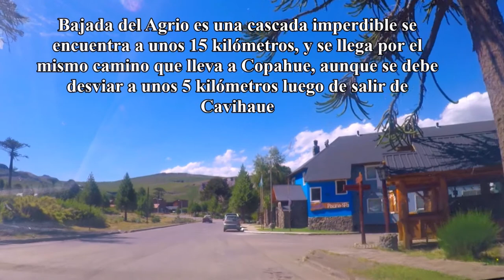Recorriendo Caviahue, Neuquén, Argentina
Recorrido por la localidad de Cavihaue, en la provincia de Neuquén, Patagonia Argentina y en la Cordillera de los Andes, cercana al límite con Chile.
La ciudad turística cuenca con hermosas y variadas cascadas, en el Río Agrio, siendo la más hermosa y alta, la cascada Bajada del Agrio sobre el Río Agrio, a unos 15 kilómetros aproximadamente de la población. Unos pocos kilómetros antes de llegar al Salto del Agrio, debajo de un puente, existe una pequeña cascada donde podrán darse un chapuzón o simplemente disfrutar del ruido del agua y de la naturaleza.
Está rodeada de bosques de Araucarias y de Pehuén
Por supuesto, siendo un emplazamiento turístico, cuenta con variada oferta hotelera, cabañas, casas de alquiler y campings. En igual sentido, la oferta gastronómica es importante, y podrán disfrutar de un cordero patagónico en alguno de sus comedores.
Tiene una pequeña estación de servicio YPF, aunque lo recomendable es cargar combustible antes de llegar, en Las Lajas o en Loncopue, dado que no siempre se encuentra abastecida.
Para los que les apasionan los deportes invernales, tiene un centro de esquí con medios de elevación.
Muy cercana se encuentra el Centro Termal Copahue, uno de los más importantes en el mundo, al que solo se puede acceder en época estival, dado que durante el invierno, la ruta y el pueblo en sí, queda literalmente cubierto de nieve hasta los techos de las construcciones.
Desde la localidad se puede observar el volcán Copahue, que suele tener actividad y en ocasiones se divisa su fumarola.
Por lo demás, es un precioso lugar para disfrutar en familia, es muy tranquilo, y especialmente para tomar contacto con la naturaleza. Sólo se debe tomar ciertas precauciones durante el viaje, por la presencia de animales en la vera de la ruta que son arreados, sin perjuicio de lo cual, vale la pena presenciarlo y parar para tomar fotos.
Por favor, deja tu comentario sobre tu experiencia en la ciudad, para ayudar al resto de los usuarios y al canal.

❤️ME AYUDAS POR FAVOR ❤️
Comenta sobre tu experiencia, da tu opinión o realiza tu consulta